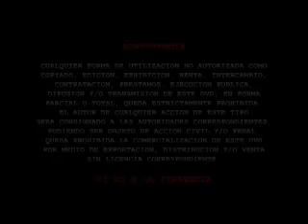El Ultimo Cartucho (Trailer)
Una pelicula con Rafael Goyri, Guillermo Quintanilla, y Elias Hernandez